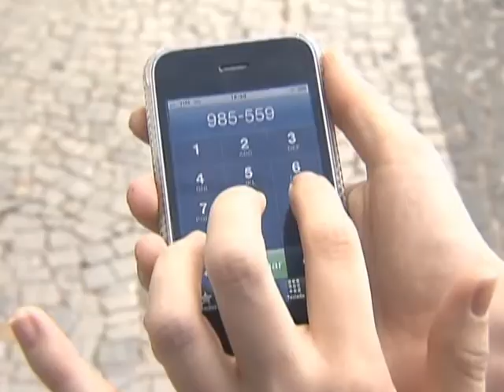Novas regras para telecomunicações ampliam direitos dos consumidores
NBR NOTÍCIAS - 07.07.14: Entram em vigor, nesta terça-feira (8), as novas regras da Anatel, que vão ampliar os direitos dos usuários dos serviços de telecomunicações. As empresas estão obrigadas agora a disponibilizar o cancelamento automático dos serviços pela internet ou tecla de celular. Entre as novas normas estão ainda a validade mínima de 30 dias para créditos pré-pagos, a obrigação de responder uma reclamação de cobrança indevida em até 30 dias e de retornar a ligação de atendimento ao cliente se ela cair.